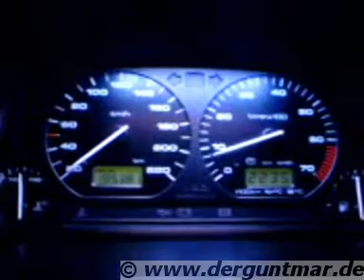RGB LED Tacho Drehzahl Abhängig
Tacho mit RGB LEDs welche in Abhängigkeit der Drehzahl die Beleuchtungsfarbe des ändern. Kommt leider nicht sehr gut rüber, sieht in echt noch viel geiler aus. Ein kleiner Mikrokontroller (Atemga32) misst die Motordrehzahl und ermittelt die gewünschte Farbe anhand einer hinterlegten Tabelle. Diese Farbe wird per PWM an die LED weitergegeben.
Das ganze ist einem Golf 3 Tacho verbaut.